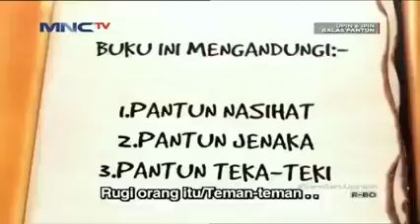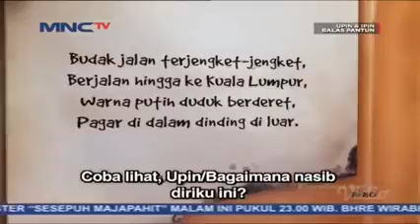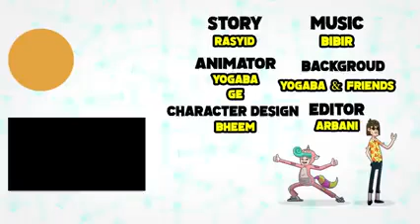20 Februari 2021